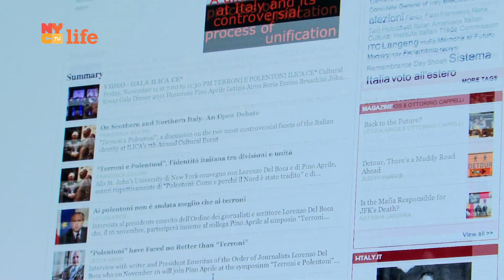i-Italy|NY: Episode 13 Season 4 Trailer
The new season of i-ItalyNY is speeding ahead!
airing this Saturday @11pm and Sunday @1pm on NYC Life - Ch 25 and 22

 PEOPLE
An interview with movie director Marco Bellocchio

THE ITALIAN CITY
Celebrating Italy's National Day in New York

Our PASTA MANIA series continues with
"Farfalle con funghi e asparagi"

 EVENTS
On the occasion of Soccer Conference at Hofstra University
legendary player PELE' wishes to see
Italy and Brazil in the World Cup Final.